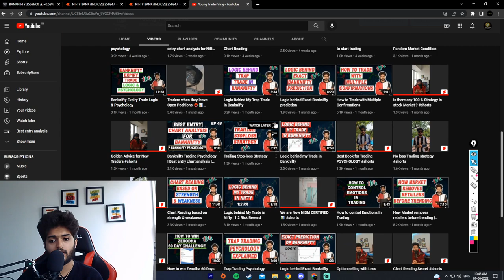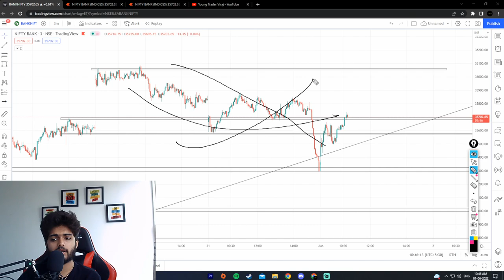5 Trading Tips to Increase your win rate